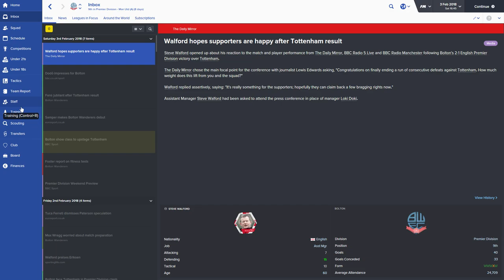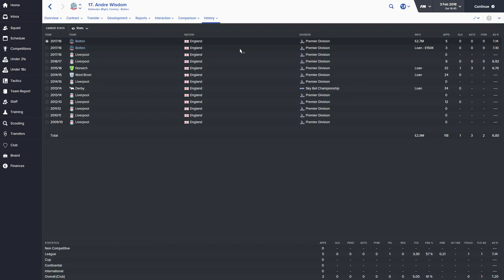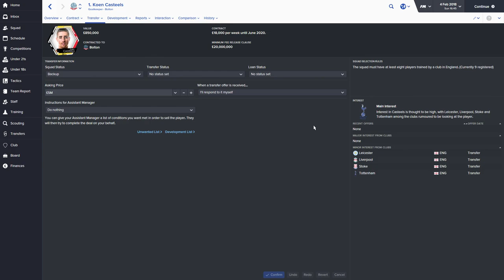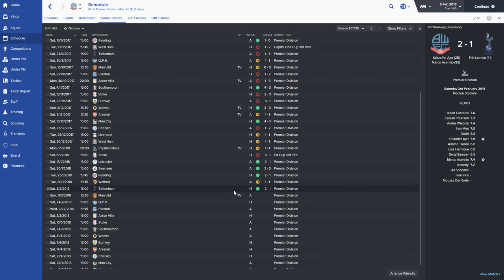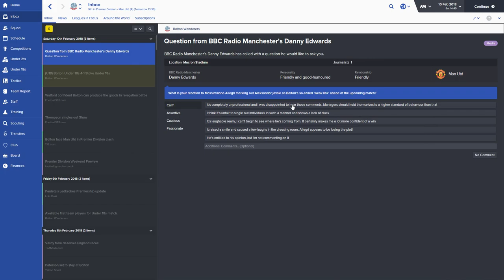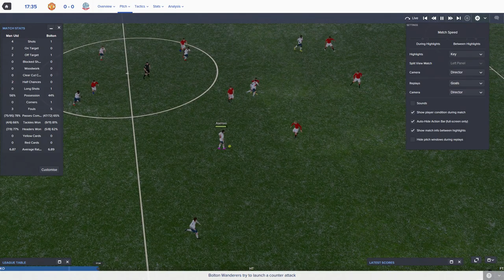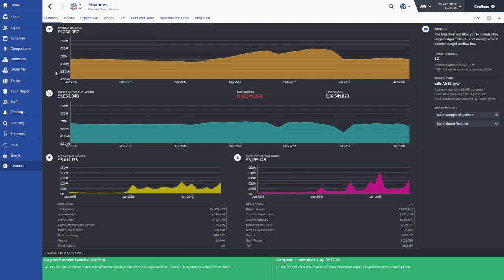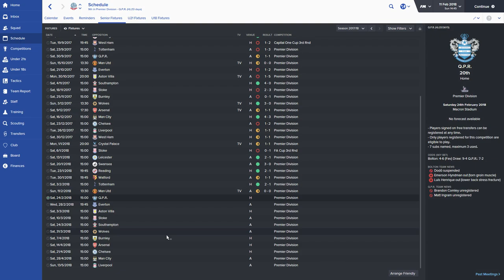Football Manager 2016 - Bolton Wanderers EP30 - Clough gone?!?!